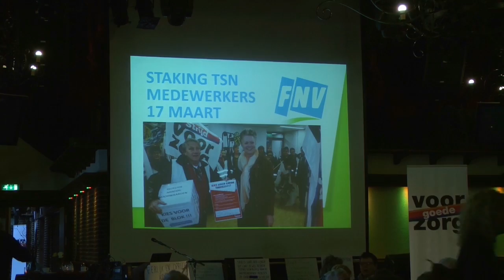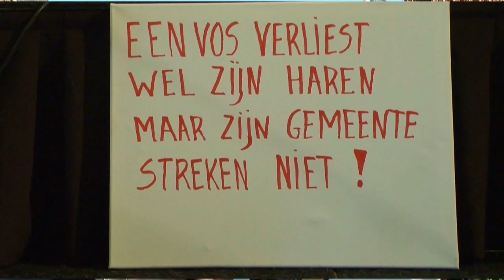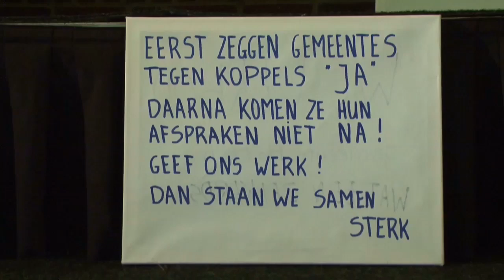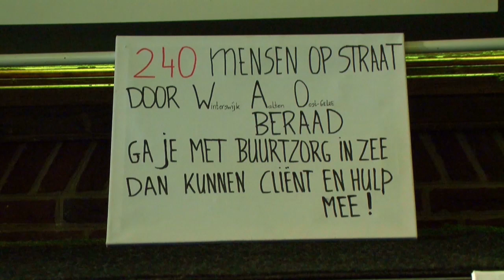Staking TSN medewerkers Radstake en verslag commisievergadering Samenleving gem. Winterswijk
De gemeenten Winterswijk, Aalten en Oost Gelre zijn met zorgaanbieders in overleg over het overzetten van de huishoudelijke hulp vanuit TSN per eind april. TSN is woensdag failliet verklaard.  Cliënten van TSN in Aalten, Oost Gelre en Winterswijk blijven hun huishoudelijke ondersteuning houden, zo delen de drie gemeenten mee.